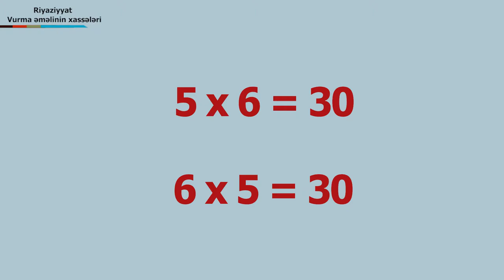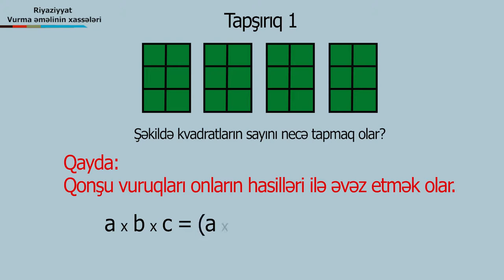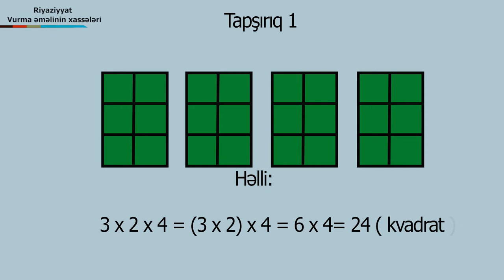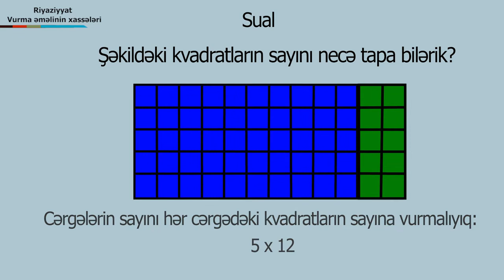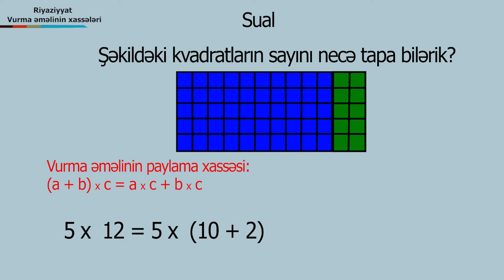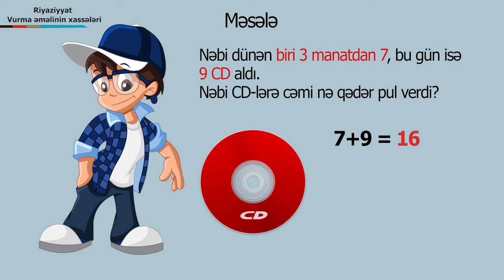IBTIDAIRIYAZIYYAT-vurmaemelininxasseleri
film director